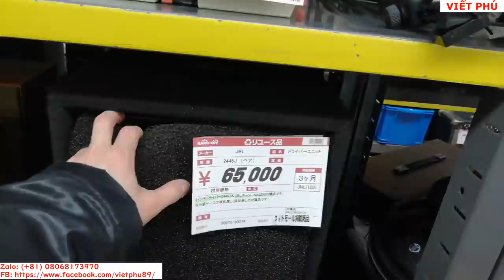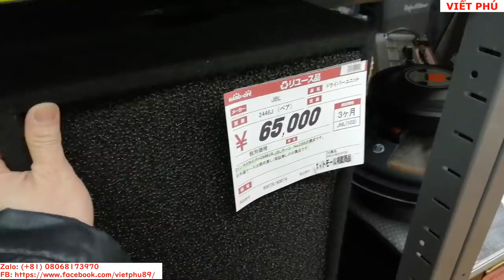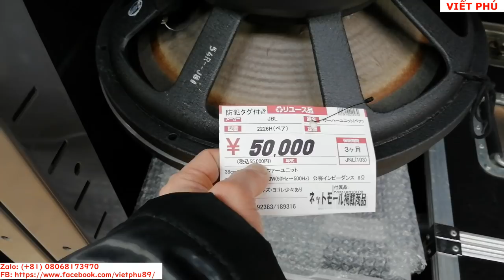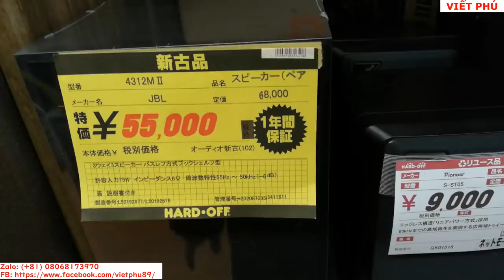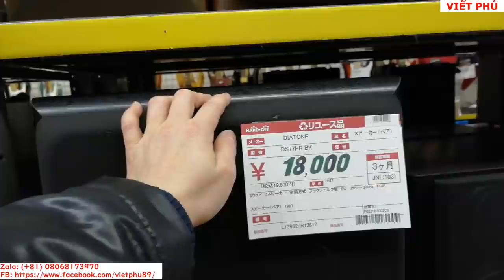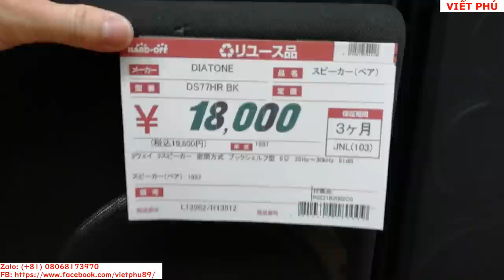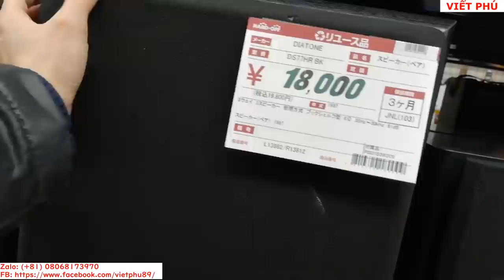Cặp Bass JBL 40 và mấy đôi ngon quá/ Viết Phú JP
Cặp Bass JBL 40 và mấy đôi loa JBL ngon quá